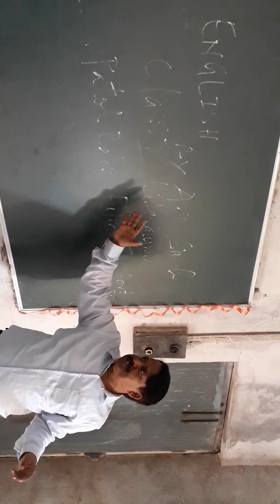Easy English By A.D Singh class 10literature patol BABU, Film star part,2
A real actor always believes in bringing the best out of what he has